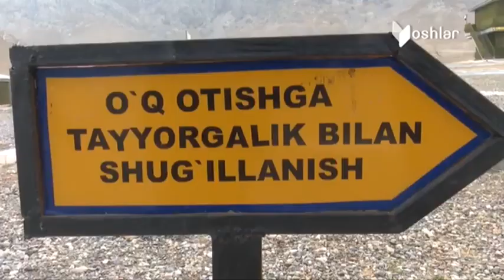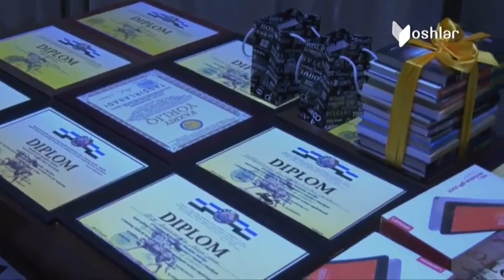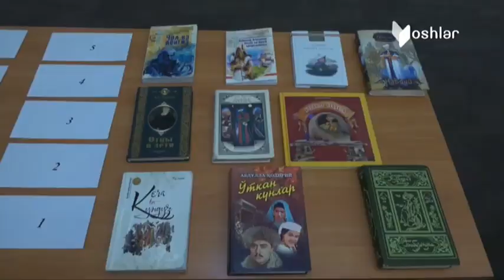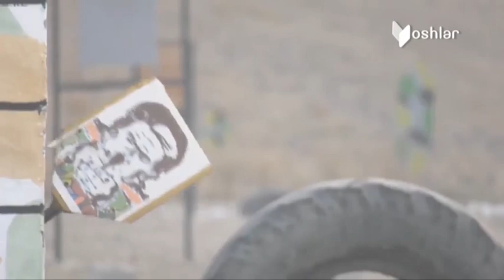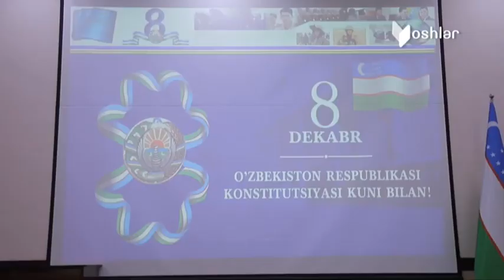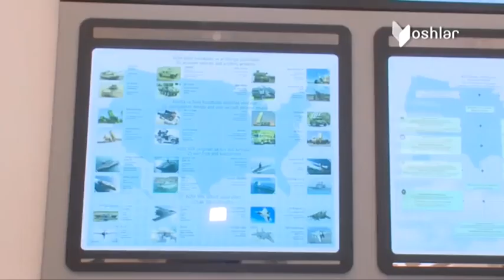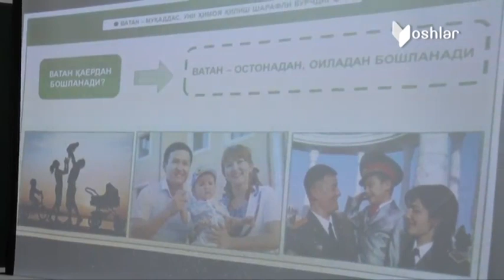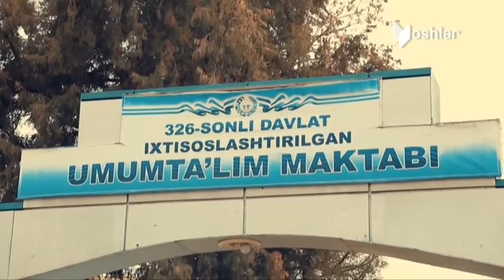Vatanparvar | "Ўз касбининг устаси" унвони учун бўлиб ўтган мусобақа ҳақида [13.12.2020]